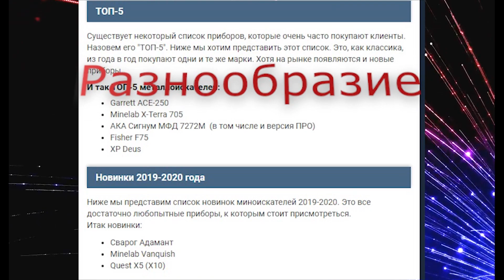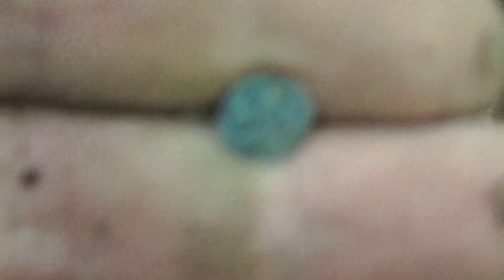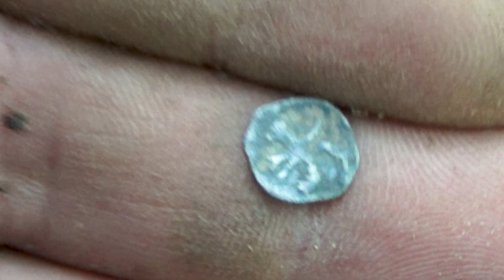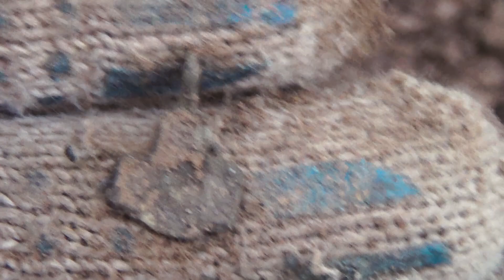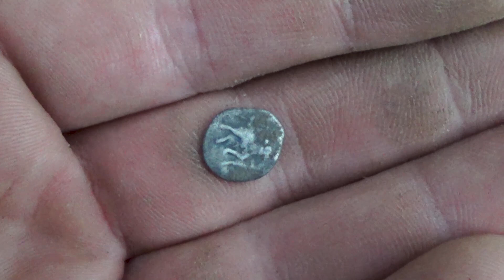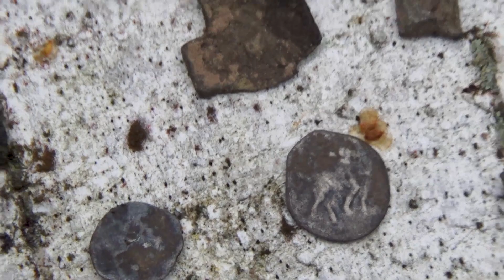Старинное поселение на малом ручье! КОП 2023!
- Магазин металлоискателей и всего, что нужно для копа! Консультация. Опыт более 10 лет.

Поиск монет и артефактов в Московском регионе, путешествия по лесам и болотам там где когда-то кипела жизнь. Данное место было найдено случайно на малом ручье, который на карте ни как не обозначен и с космоса его не видно.